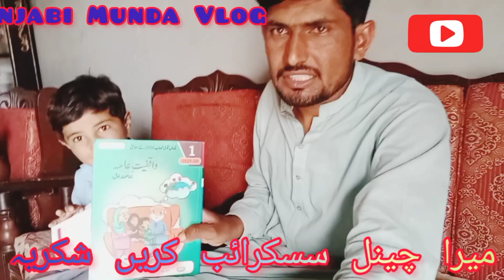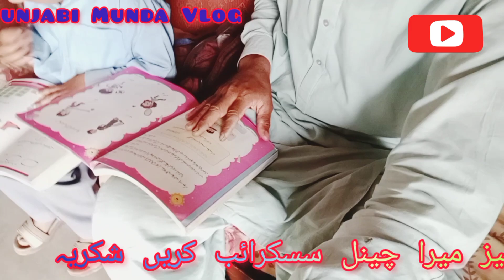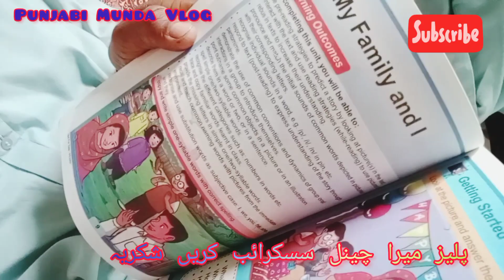TCF School Zindabad. 🤗🤔 Punjabi Munda Vlog 😏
TCF School ki bahot achi parhai ha ya bahot acha ja raha ha bacho ko apna qsrebi tcf ma dakhil kara tak bacha acha par saka

TCF is good school

Punjabi Munda Vlog